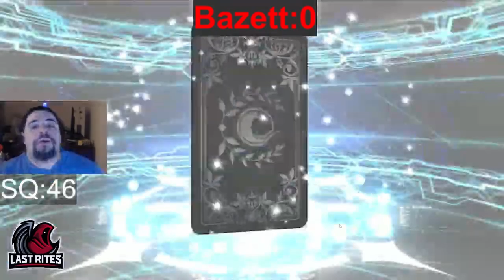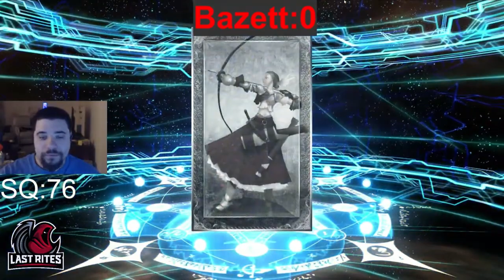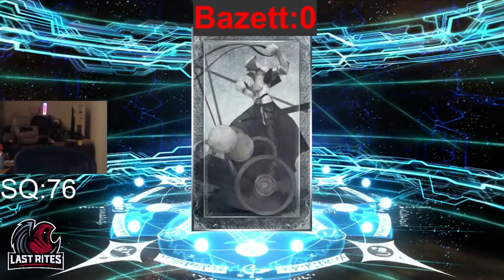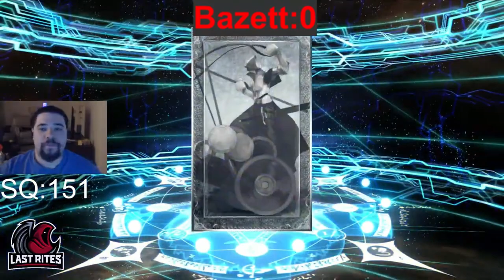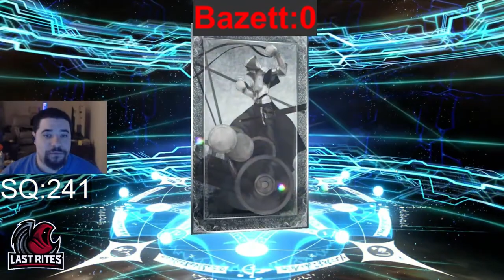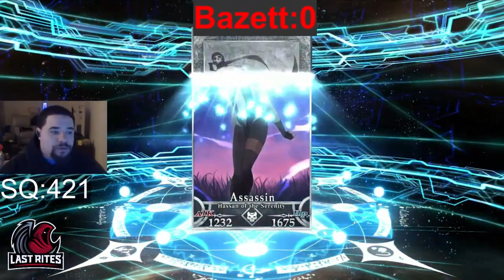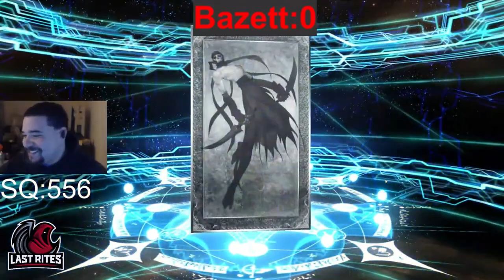[FGO] Bazett (Mannanan) Summoning Video - Boxer Class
Bazett is a one of a kind Unit. No other Unit in the game can do what she can do. Between Bazett and Reines, I hit more than Pity. Unfortunate, but considering my situation on NA is extremely different than JP 2 years ago, I really don't care. Half the banners I summoned won't be touched this year.